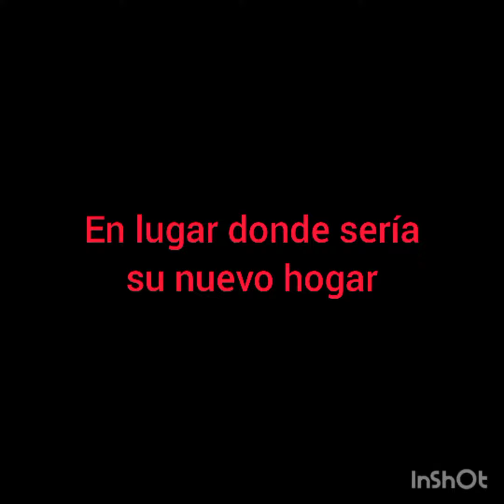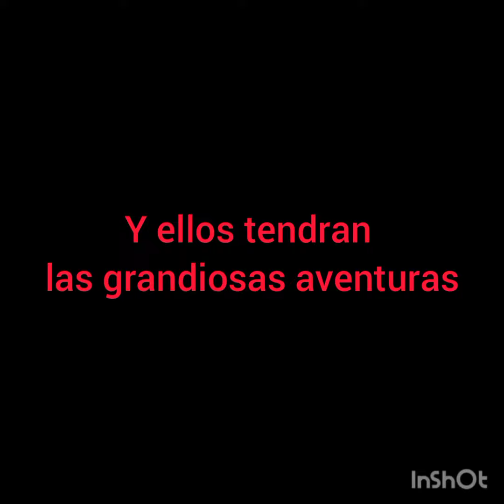Las aventuras de los harmoniadores (ft. brony changeling)